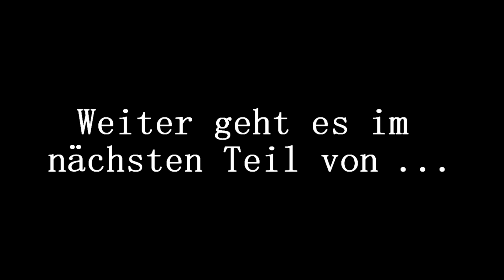#29 CODE VEIN | Sande mit Ichorgier, garstige Käfermänner und... Sandstorm von Darude? | [HD] [DE]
Wir metzeln uns durch CODE. Das  Koop-Multiplayer Action-Rollenspiel von dem BANDAI NAMCO Studios aus dem Jahre 2019.

Wir haben die Nachfolgerin der Klaue (bei der es sich um Emily handelte. Die ehemalige Kameradin von Yakumo, die von Ido umgewandelt wurde), machen wir uns gemeinsam mit Jack auf die Suche, nach Eva. Angeblich befindet sie sich im Sandkrone-Gebiet.

"Erstelle deinen eigenen Wiedergänger, finde Verbündete und begib dich auf eine Reise bis ans Ende der Hölle, um deine Vergangenheit zu entschlüsseln und dem wahr gewordenen Albtraum in CODE VEIN zu entkommen."*

Spiel: CODE VEIN
Entwickler und Publisher: BANDAI NAMCO Studios / BANDAI NAMCO Entertainment
Veröffentlichung: 2019
Plattform: PC
Genre: Action Rollenspiel
Altersfreigabe: USK 16
Spielmodus: Mehrspieler
Geschätzte Spieldauer: ca. 20 Stunden